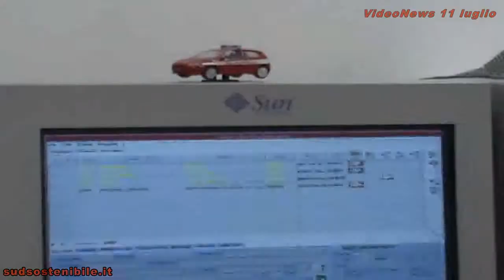Costiera del Cilento Parte il servizio 118 di Emergenza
Parte il servizio di emergenza estiva sulla costiera del Cilento, ne parliamo col direttore del 118 di Vallo della Lucania, Giuseppe Basile